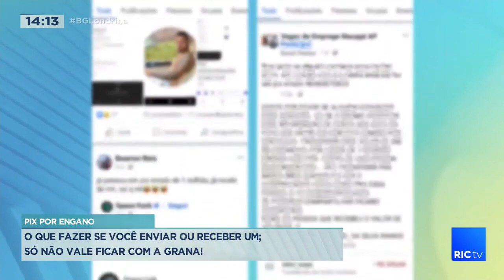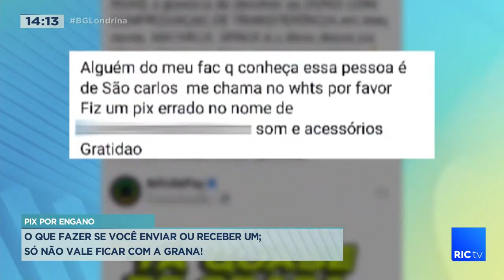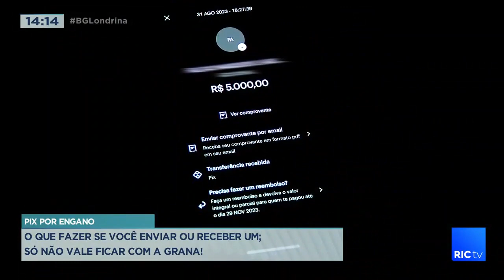Enviar e receber pix por engano